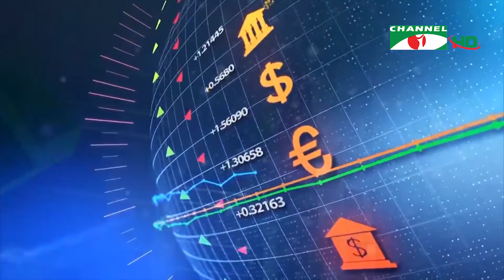শিল্প, ব্যবসা, বাণিজ্য ও অর্থনীতি নিয়ে বিশেষ অনুষ্ঠান ঢাকা ব্যাংক চেঞ্জ মেকার 'শিল্পলোক'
অতিথি:

ইঞ্জিনিয়ার লিয়াকত আলী
ডেপুটি ব্যবস্থাপনা পরিচালক, ওয়াল্টন ডিজি-টেক ইন্ডাস্ট্রিজ লি.

উপস্থাপনা: সুবর্ণা নওয়াদীর
প্রযোজনা: রাজু আলীম

worldwide.